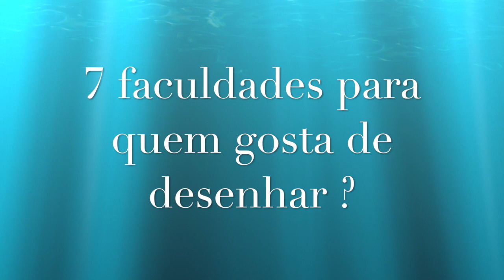7 faculdades para quem gosta de desenhar? - FAQ - Curso de Desenho Online IPStudio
O professor de desenho Ivan Rossé fala sobre os 7 tipos de faculdades que existem para quem gosta de desenhar e quer aprender mais sobre o assunto.
\/ ooO Ooo \/
Gostou? Quer aprender a desenhar assim!? Para começar do zero, faça o Desenho Fundamental:

Para os mais avançadinhos, temos vários cursos online para você se aprofundar mais no desenho:

E para conseguir passar na prova do vestibular de THE - Habilidade Específica, faça esse preparatório:

Estamos aqui para te ajudar a crescer na sua arte! Então é isso, e bóra desenhar!